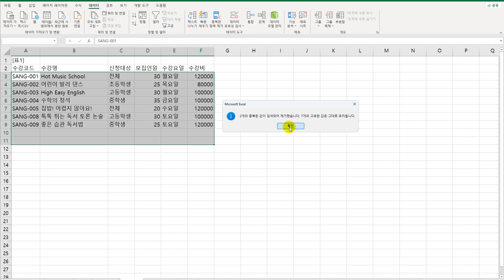[컴활1급실기] 18 중복된 항목 제거